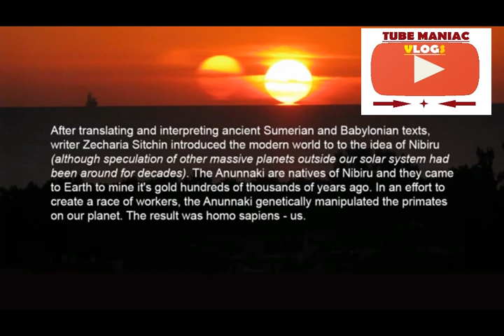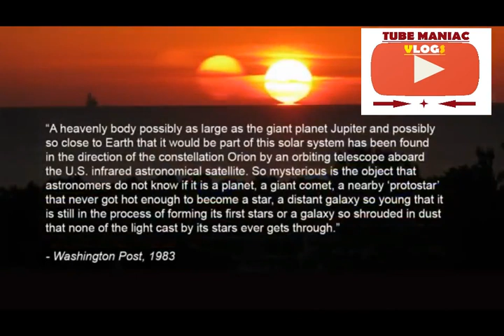COPY OF PROOF, PLANET X NIBIRU is approaching planet earth Decemeber